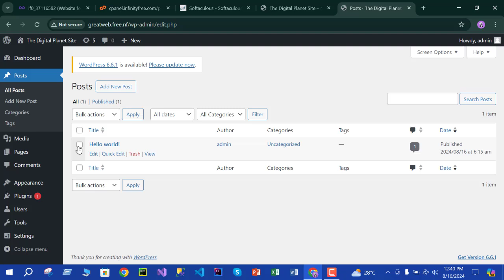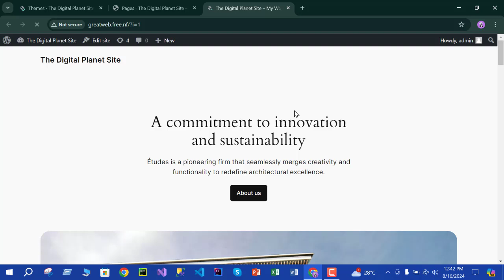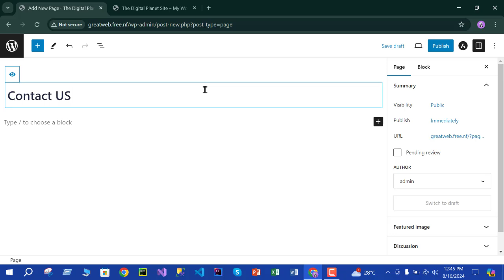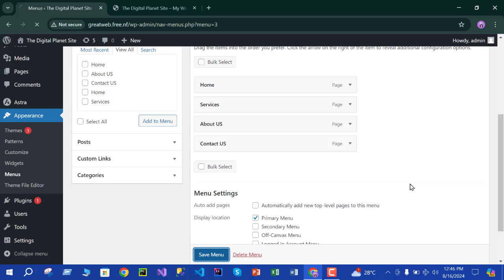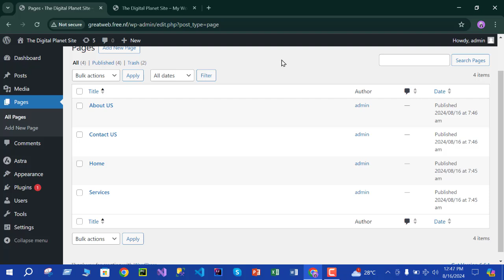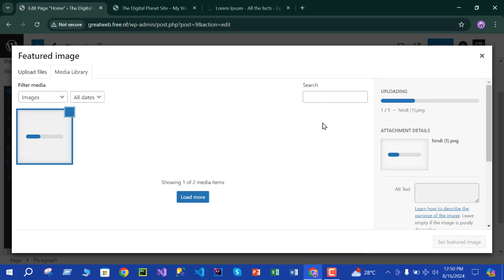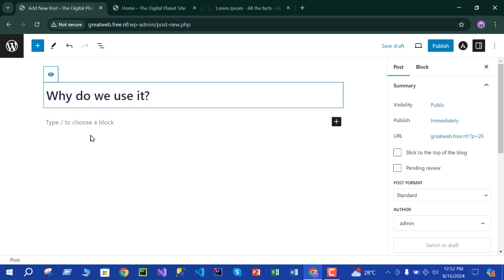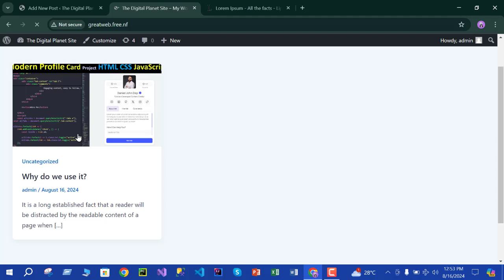how to make website | how to customise website | free website | free wordpress website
It's the second part of the video, In this video tutorial i have customised my wordpress website that how to remove or delete default wordpress pages and posts as well as how we can install and activate theme by replacing default wordpress theme.
Similarly i have also shown in this video tutorial that
how to post in wordpress website
how to add page in wordpress website
how to add image in website